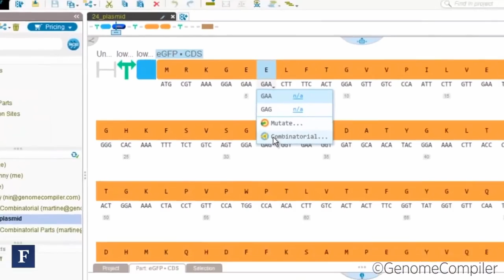Future 3-D Printing Materials: How Can You Print DNA?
Synthetic biology is a hot word tossed around a lot lately, and it is a lot like programming where we read, write, and edit biological code, our DNA.

There are companies out there like Cambrian Genomics that can selectively print out specific DNA combinations.

The first machine adds the chemical building blocks of DNA, Adenine, Guanine, Cytosine and Thymine (A,G,C,T) onto a collection plate.

A second machine color-codes each chemical, and then uses lasers to analyse the combinations, ignoring strands that have errors which can cause genetic mutations and diseases, and printing the correct strands.
What we are essentially doing is manipulating the building blocks of DNA so that we can modify organisms to do our bidding...from agriculture to medicine to cell-based meats. Engineered microorganisms are even being used to produce more sustainable fabrics and manufacturing.

But this technology has been around since the 1980s, and the only reason why it’s being hyped up now is because it’s getting significantly cheaper to do these things due to the rise of specialized robots and AI learning

Other companies like Ginkgo have developed ways to modify the microbes of such plants so that they, too, can pull nitrogen gas from the air and convert it into fertilizer.

DNA printing is definitely a focal point in the future for our society.